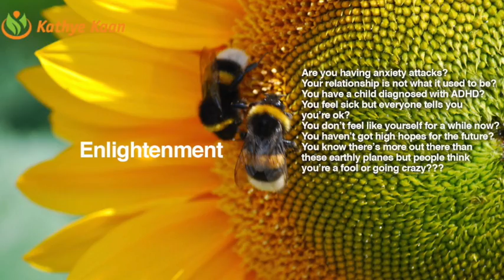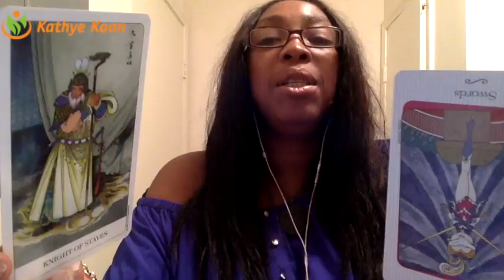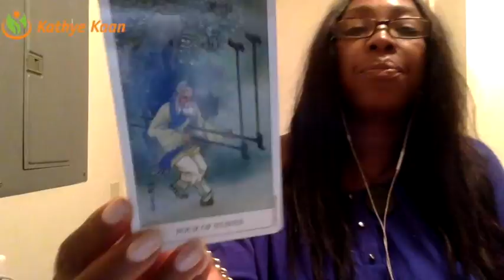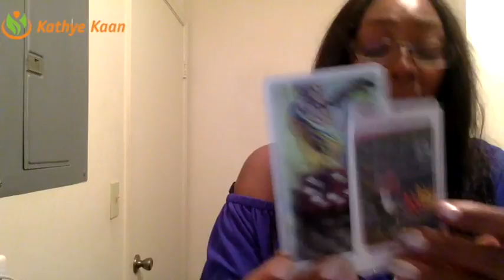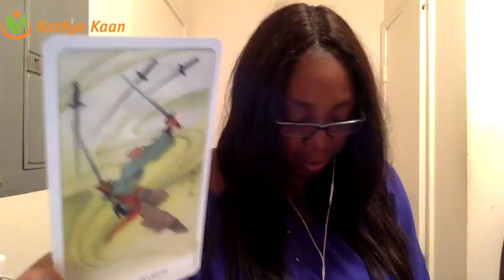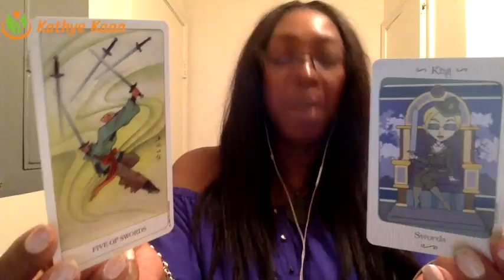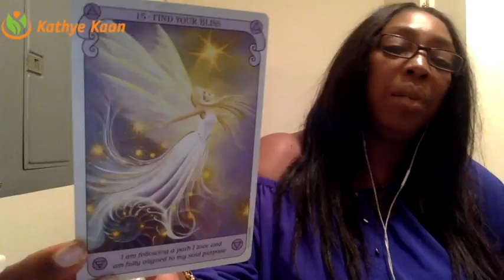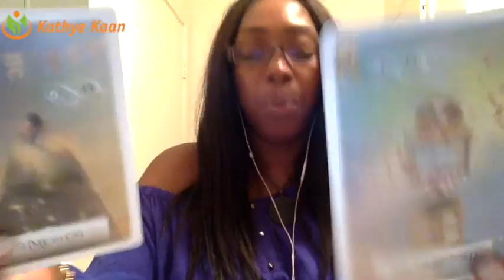Cancer Weekly Reading Psychic Tarot Horoscope | Week 31 | 31 July - 6 August